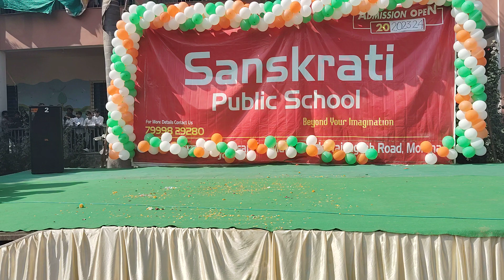main nikla gaddi leke class 2dance sanskrati public school